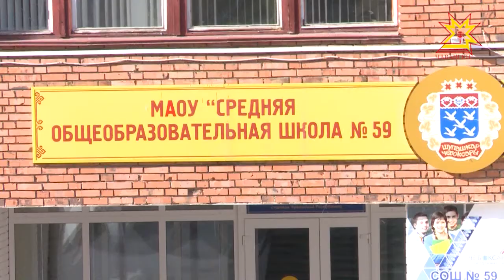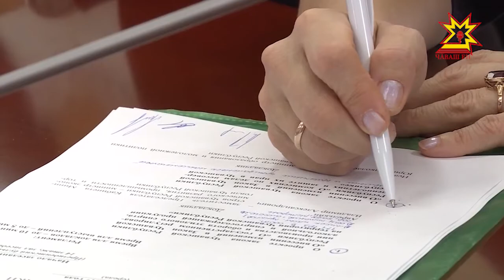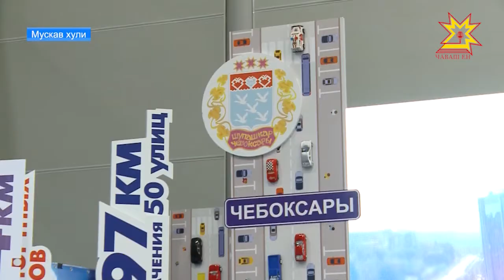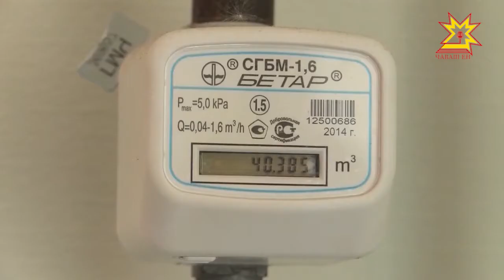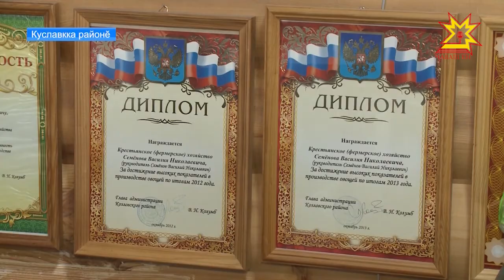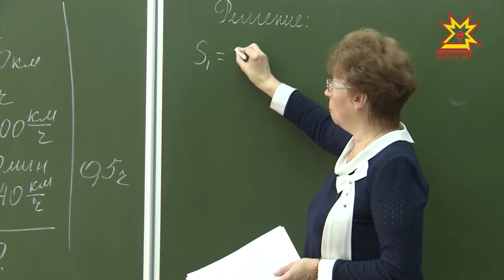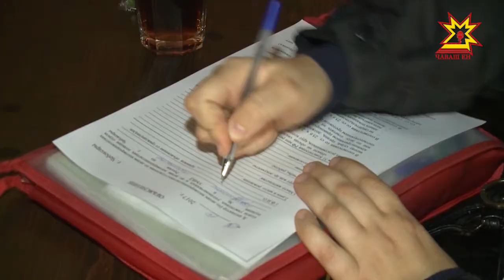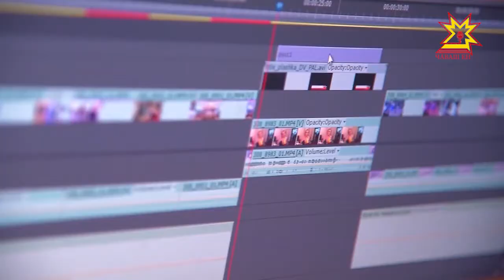Информационная программа "Эрне". Выпуск 13.10.2017